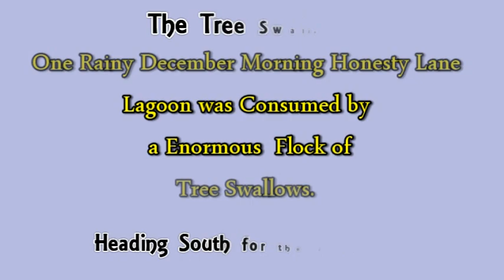Tree Swallow Stopped at Honesty Lane in December 2011 Heading South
Nesting : Nest an open cup of grass or pine needles placed in tree cavity or nest box. Lined with feathers, usually of waterfowl.
Food: Flying insects and some berries

Habitat: Open areas near water and fields, especially wooded swamps and shorelines

Aerial Forager: Catches insects in flight

Outside of the breeding season the Tree Swallow congregates into enormous flocks and night roosts, sometimes numbering in the hundreds of thousands. They gather about an hour before sunset at a roost site, forming a dense cloud. They swirl around like a living tornado and as darkness approaches they then wheel low over the cattail marsh or grove of small trees. Large numbers drop down into the roost with each pass of the flock until the flock disappears.

The Tree Swallow uses many feathers from other birds in its nest. The feathers help keep the nestlings warm so they can grow faster. They help keep levels of ectoparasites (a parasite that lives on the exterior of its host), like mites.

The Tree Swallow winters farther north than any other American swallow, and it returns to its nesting grounds long before other swallows come back. Its ability to use plant foods helps it survive periods of bad weather.